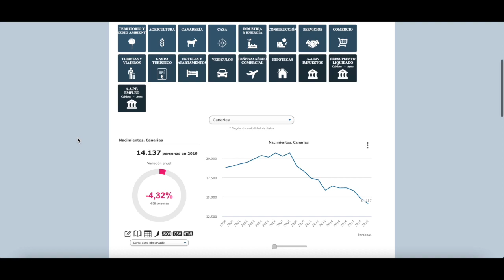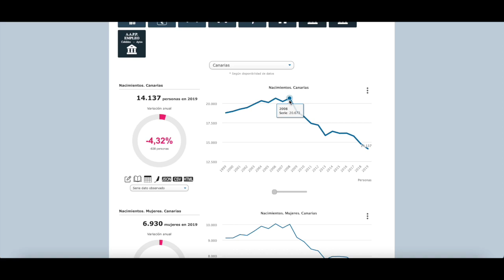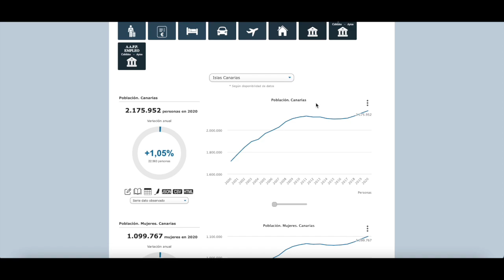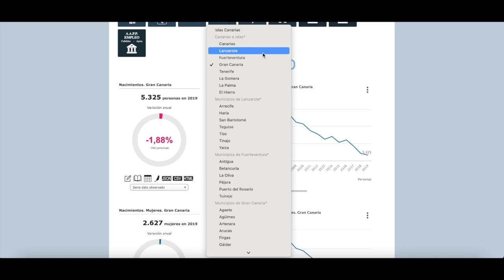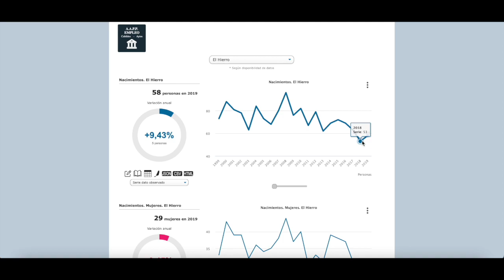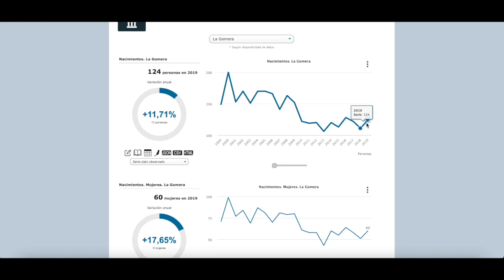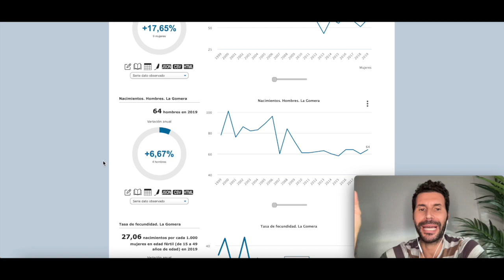🏝🇮🇨NATALIDAD 🍼 en LAS ISLAS CANARIAS